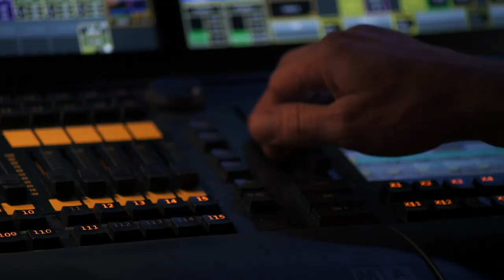[Best Of] 8E SHOW MUSICAL NATIONAL - FCL GALA - 30 Juin 2019